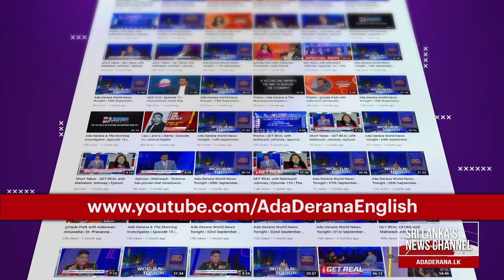Law, Land & Liberty | Episode - 28 | Company Law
How is the corporate sector of Sri Lanka governed by the law?
To give legal insights we are joined by President's Counsel Dr. Harsha Cabral.

Original on-air date - 13th August 2022